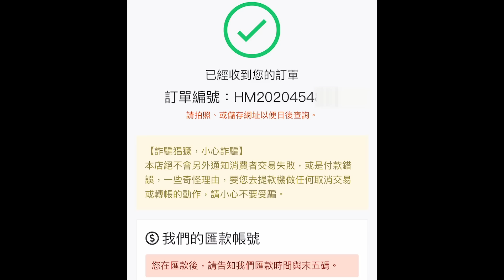眼淚的離別....我為什麼不得不離開台灣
不得已我們兩個分開了,
搭高鐵的時候這段在台灣的一千多個日子也很像人生的走馬燈咻咻的過去...
未來我們一定會更加努力😊
邦Ｙ在韓國努力拍片,智Ｙ在台灣努力泡菜經營
請大家多多支持我們～真的很謝謝大家♡KT STORY Fighting~

韓味泡菜 高雄店 🔸高雄市苓雅區建國一路139號（轉角正言路上）